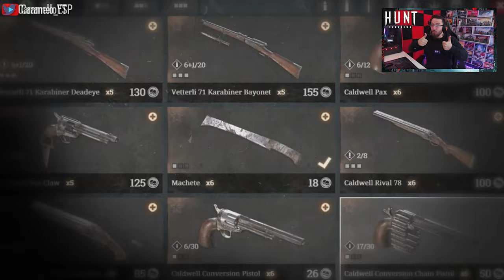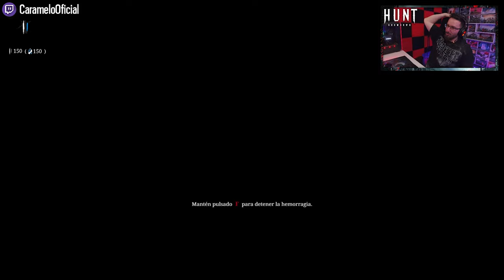Mi PRIMERA VEZ en HUNT SHOWDOWN (Soy BUENÍSIMO) | HUNT SHOWDOWN Gameplay Español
Mi PRIMERA VEZ en HUNT SHOWDOWN (Soy BUENÍSIMO) en este Let's play de HUNT SHOWDOWN en español.

Open World, Tactical, Atmospheric, FPS, Multiplayer, Shooter, Difficult, Survival, Horror, Battle Royale, Western, Action, Co-op, Zombies, First-Person